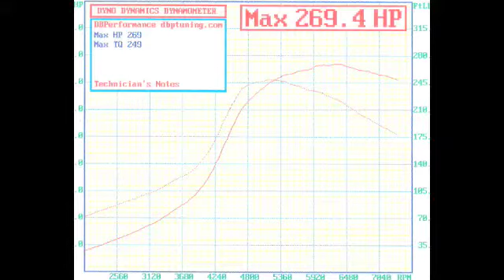dsm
finally got my car on the dyno.
50 trim
680cc
walbro 255
evoIII head/cams
ported intake/exhaust mani